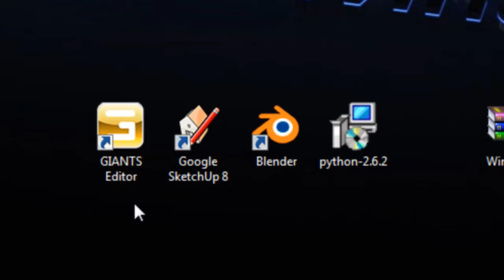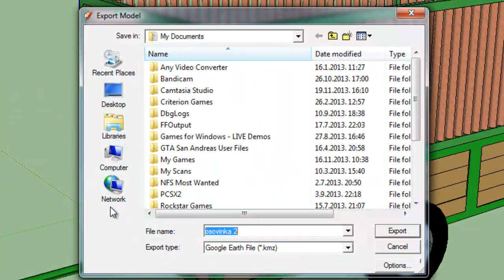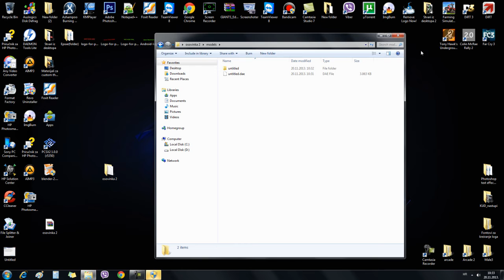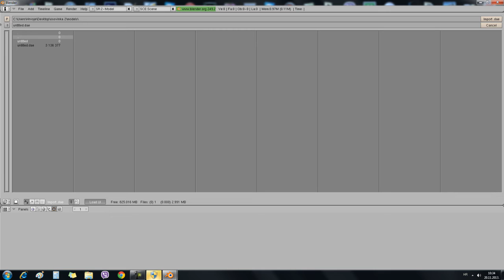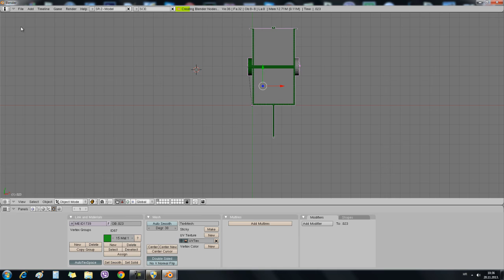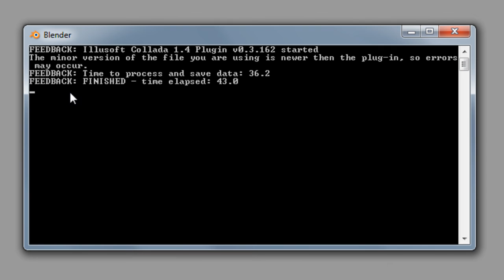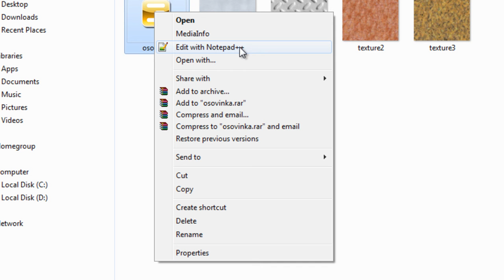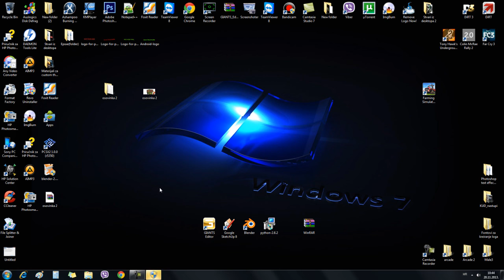How to convert skp to i3d (Croatian language)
In this tutorial i will show you how to convert google sketchup (skp ) files to Giants editor (i3d) files ..

- When you get to the blender instalation proces /blender user data files/ !! Use the option that says (use the instalation directory)-- It will be easy to find and it will be created on install folder of blender!!

-When you export your .skp model in 3d model (U can use to export to dae file or .kmz ), but for .dae file i heard from lot of people that have problems with this file (The main problem is graphics Card /nvidia and ATI /  !!! My point is this if  . dae file doesn"t export to i3d that switch to .kmz and try then export to i3d using program blender 2.49b

Giants editor(u can use the version that is located in sdk folder)

Notepad +++ (any version also works for this tutorial)

Blender i3d export 4.1.5 : You can find it when you install pc game farming simulator 2011(install folder of farming simulator 2011/sdk/blender 4.1.5 .zip)